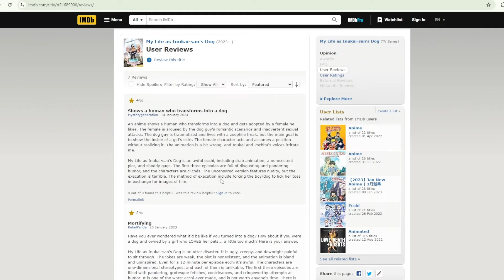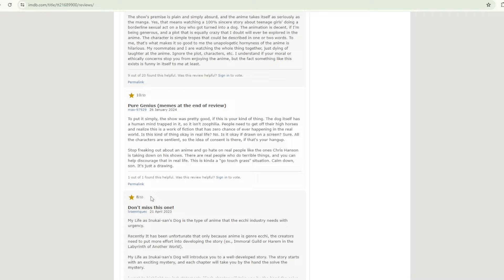They did WHAT at the end of the manga?!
The story follows the protagonist who wakes up one day transformed as Pochita, a pet dog of his cool and beautiful classmate Karen Inukai.